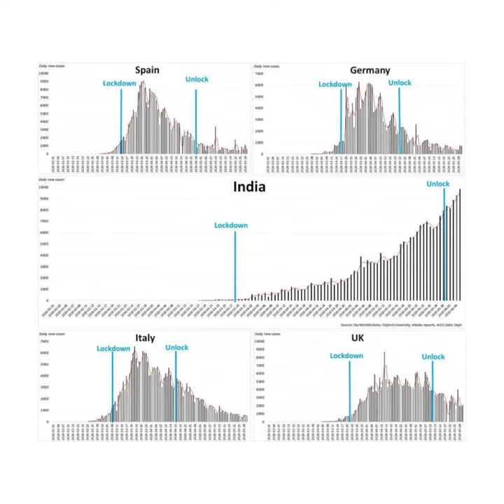देखिए कैसे मोदी के मंत्री ने ही खोल दी मोदी जी की पोल | Mr. U-Turn